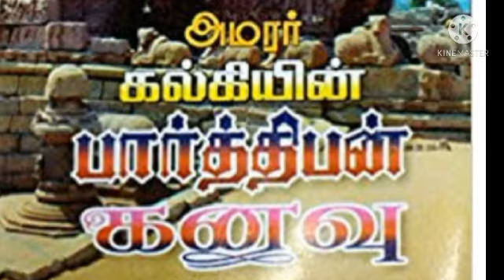Parthiban kanavu/kalki novel/part1/epi 3/pallava thoodhargal